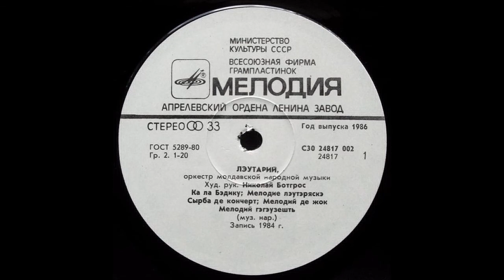Ioana Capraru - Hai la joc, bade la joc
Orchestra Lautarii 1984